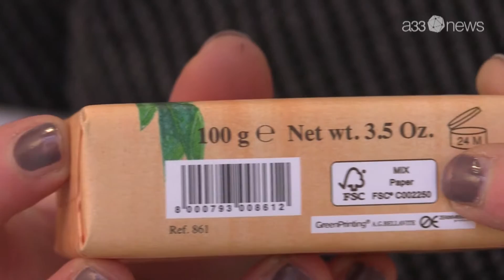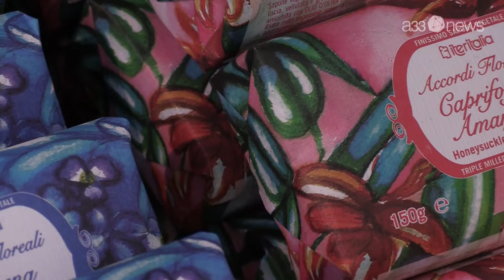Elisabetta Volontè, Titolare - Iteritalia